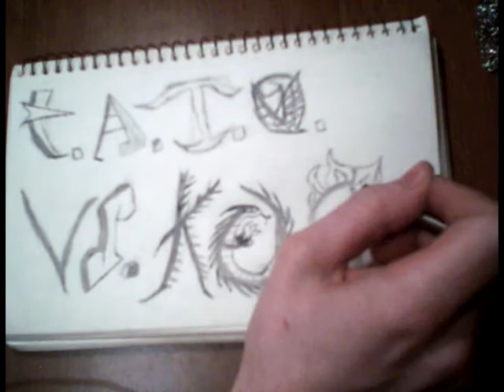t.A.T.u VS. KORN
t.A.T.u ~ all the things you said vs. KORN ~ coming undone

I hold no rights to the music i used i just mushed it up...

Hope you enjoy the art work... 924 photos latter i did something creative